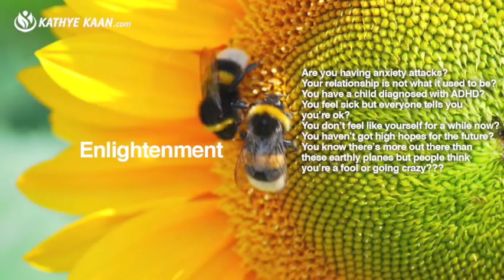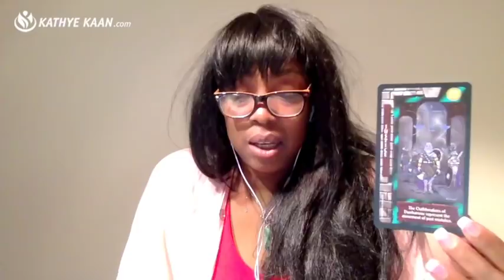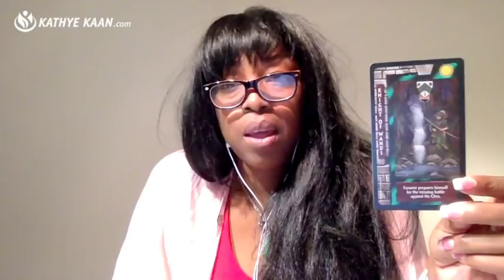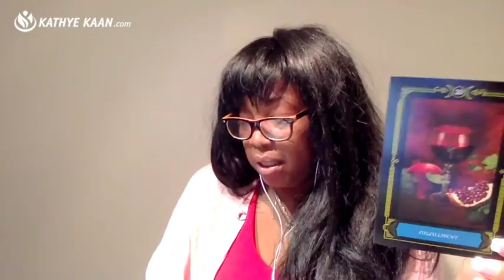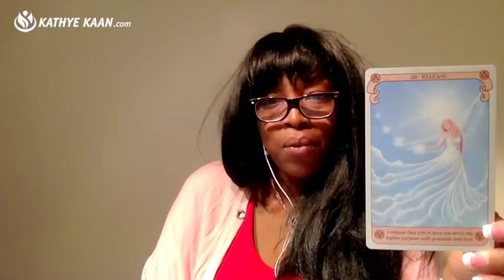AQUARIUS Weekly Reading Tarot Psychic Horoscope | Week 08 | 19 - 25 FEBRUARY